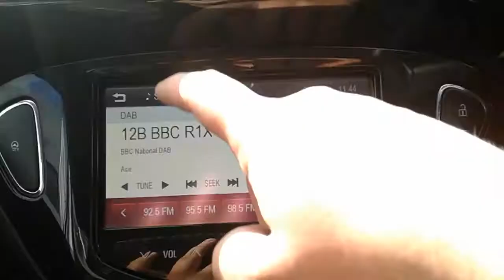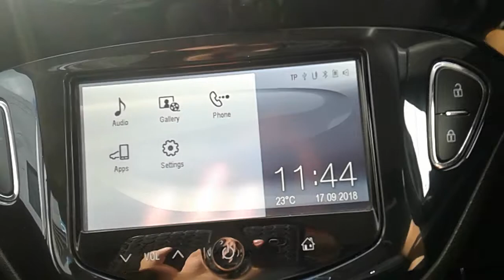Vauxhall Corsa 1.4 16V Ecoflex SRi 5dr - BN65DFL